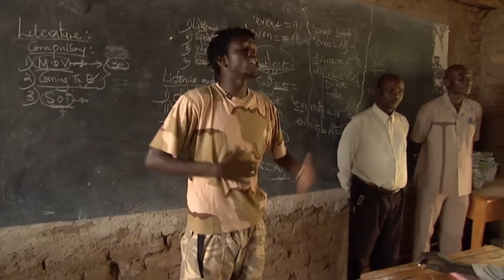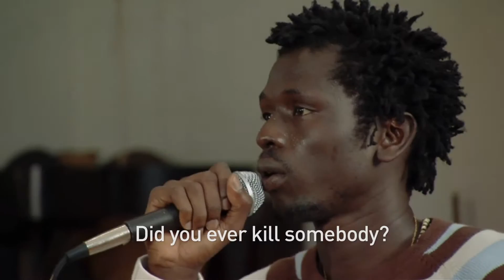Beyond Guilt (Short)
Meet musician and former child soldier Emmanuel Jal.